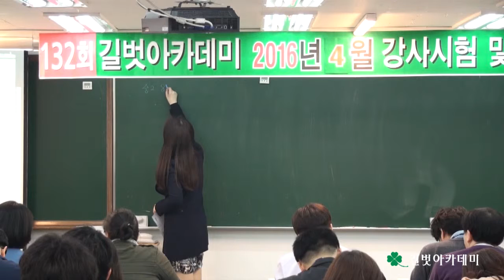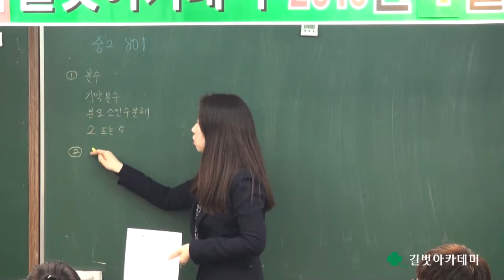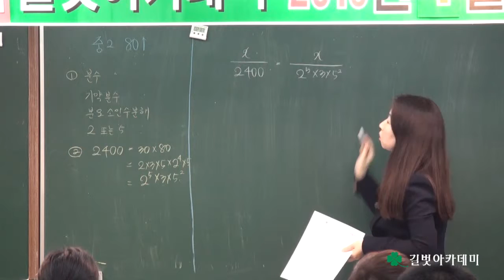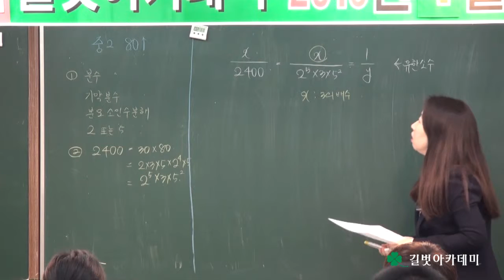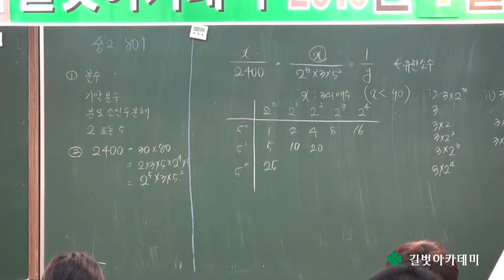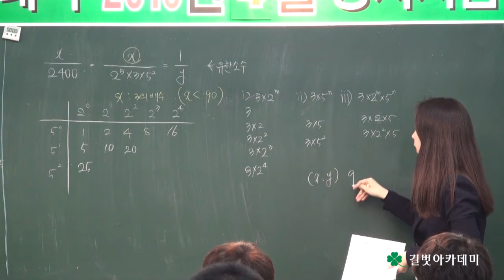선생님도 매월 시험보는 목동수학학원 길벗아카데미 제132회 강사시험 및 강의평가(2016년 4월 강사평가) 수학과 양희란 선생님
선생님도 매월 시험보는 목동수학학원 길벗아카데미 제132회 강사시험 및 강의평가(2016년 4월 강사평가) 수학과 양희란 선생님 중2수학 문제풀이 동영상 강의입니다.